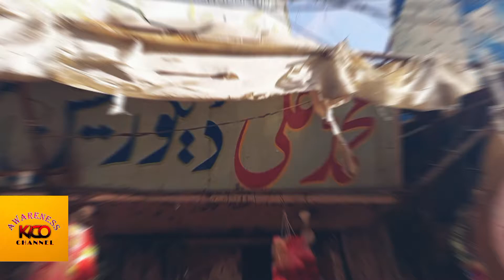human rights is coming in business .helping .pkgv